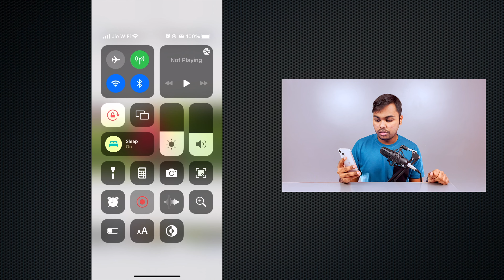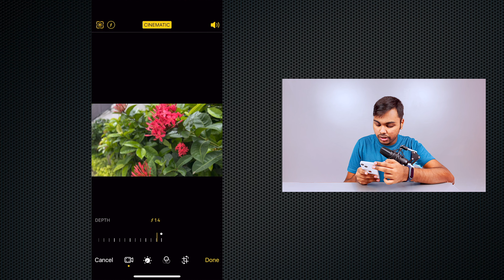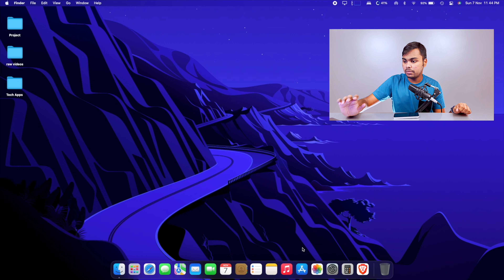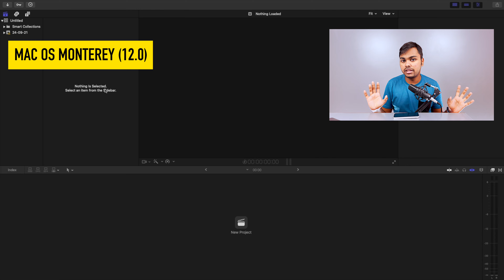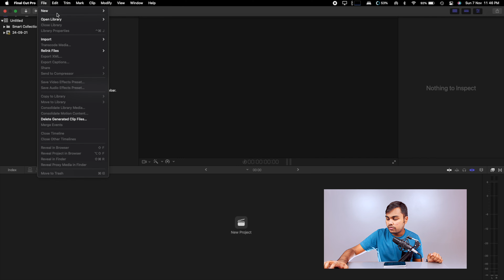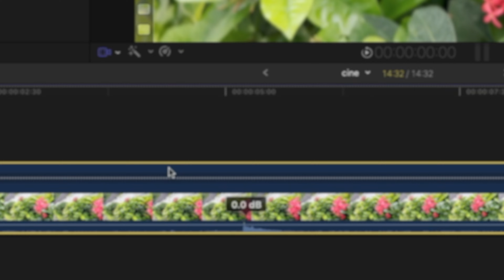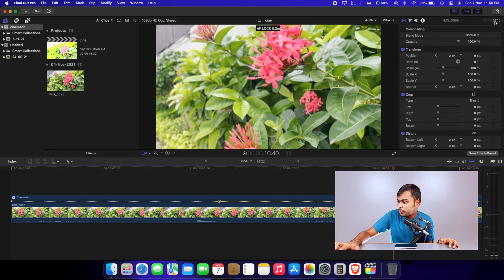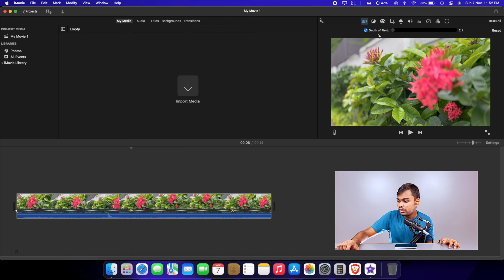How to edit Cinematic mode videos on iPhone, FCP, iMovie in Tamil @TechApps Tamil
Hi, guys today in this video I am going to show you how to edit cinematic mode clips (Shot on iPhone 13 series) in iPhone, FCP and iMovie in our Tamil Language.

TechApps Tamil
 This is Our twitter account
Link to buy iPhone 13 mini (save 500)